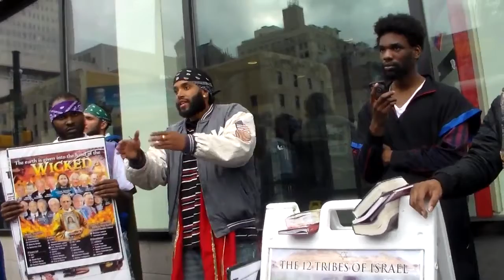10 This Place Is A NightmareDTA144ELECT